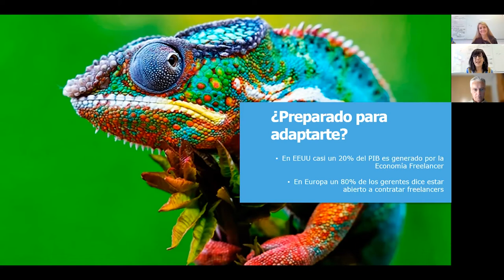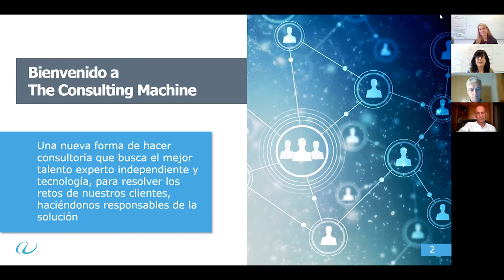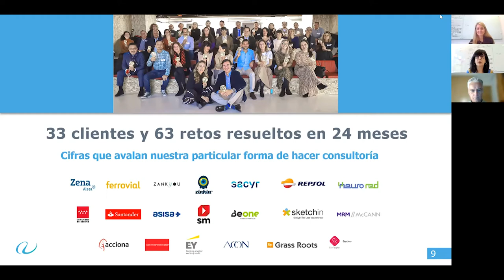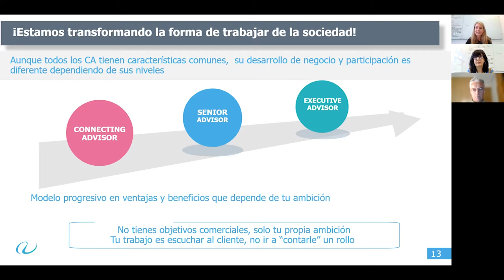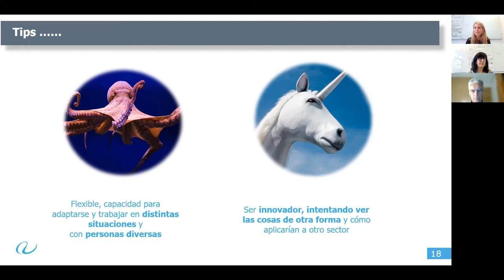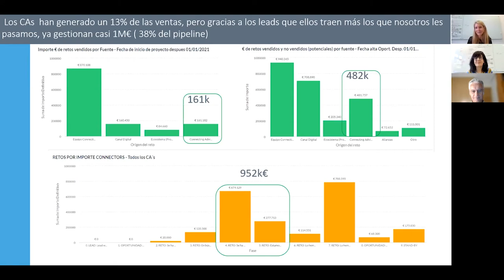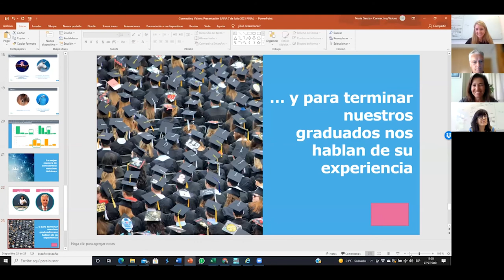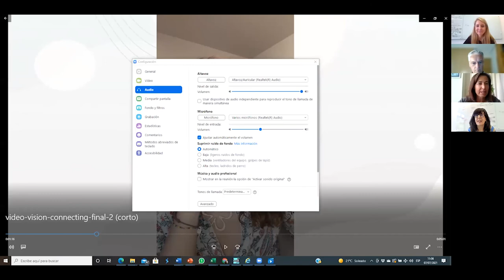Pasos para desarrollar tu carrera como consultor - FormacionSAVIA con Connecting vissions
¿Te has planteado alguna vez el mundo de la consultoría como una alternativa laboral? En los últimos tiempos, trabajar como consultor y por proyectos está cada vez más en alza en nuestro país y va camino de consolidarse en una opción alternativa al mercado de trabajo por cuenta ajena. Pero, ¿qué es necesario para iniciarse en esta salida profesional? Descúbrelo en esta FormaciónSAVIA con Connecting Visions